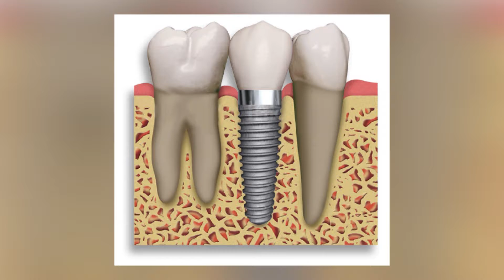Programa Arte de Viver - Alessandro Silva - Bruxismo - 24/04/26 - Parte 2